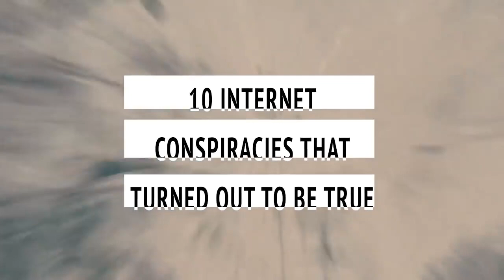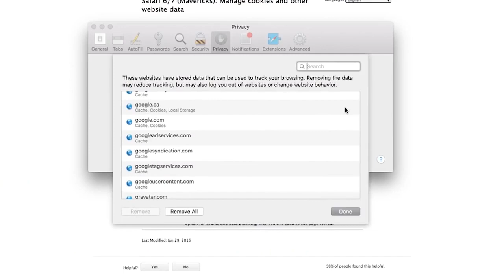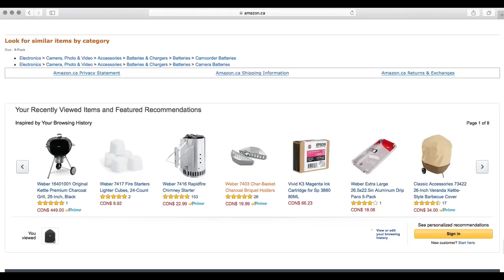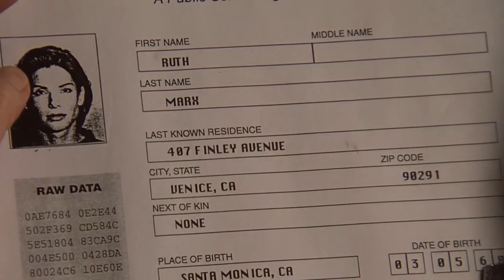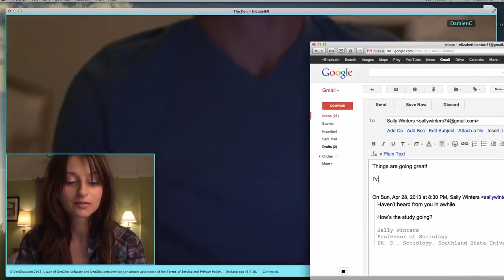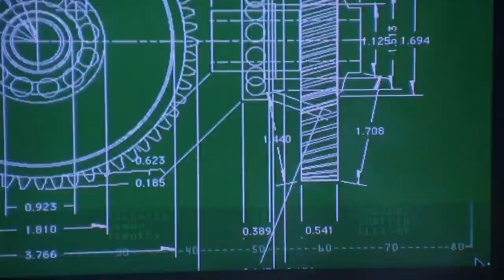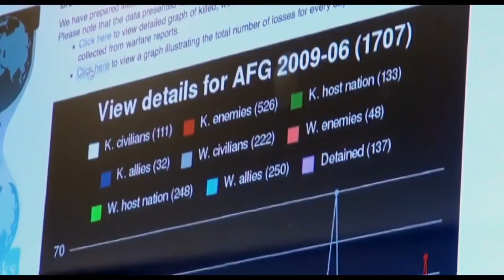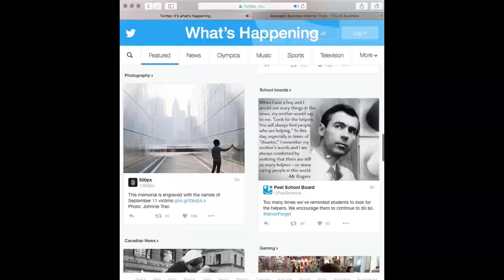10 ΘΕΩΡΙΕΣ ΣΥΝΩΜΟΣΙΑΣ ΠΟΥ ΑΠΟΔΕΙΧΤΗΚΑΝ ΑΛΗΘΙΝΕΣ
10 ΘΕΩΡΙΕΣ ΣΥΝΩΜΟΣΙΑΣ ΠΟΥ ΑΠΟΔΕΙΧΤΗΚΑΝ ΑΛΗΘΙΝΕΣ.
10 Internet Conspiracy Theories That Proved To Be True,.
TO BINTEO EINAI AΠΟ ΤΟ ΚΑΝΑΛΙ CBR